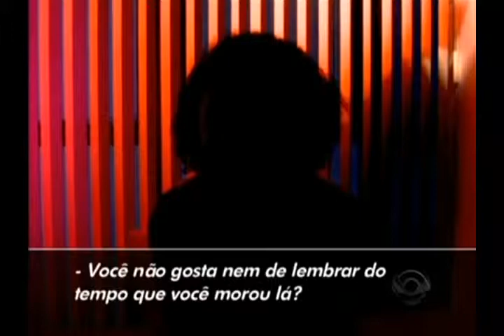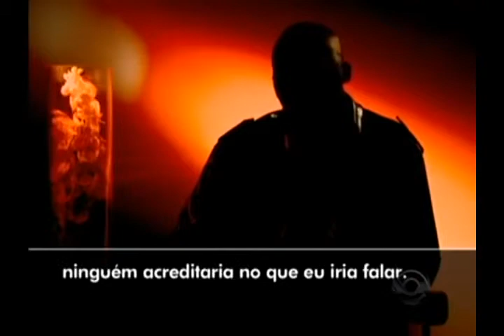Acusado de comer Crianças na Creche